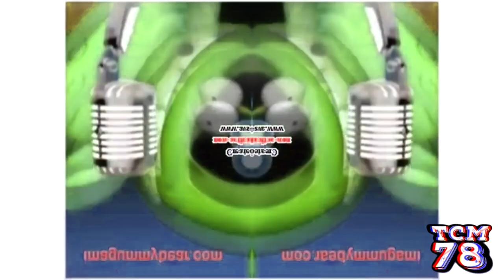Preview 2 Gummy Bear V2 DCTOT version effects [Inspired by Kl‎asky Csup‎o 2001 effects]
Software used:
VEGAS Pro 17
NewBlueFX
Bitcrusher